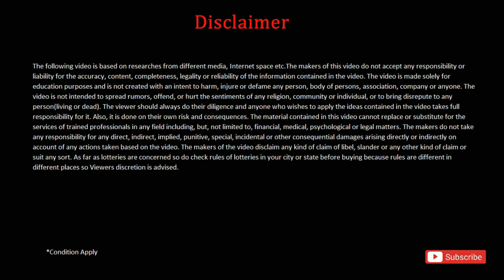Madhyamik exam 2021 new update|Advocate Mamta sharma | wb board exam 2021 today news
covered topics